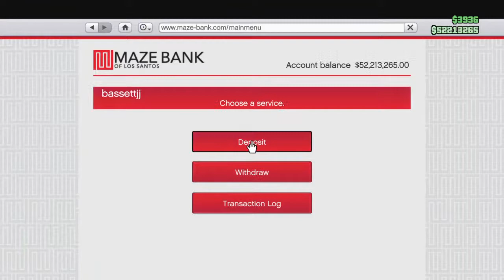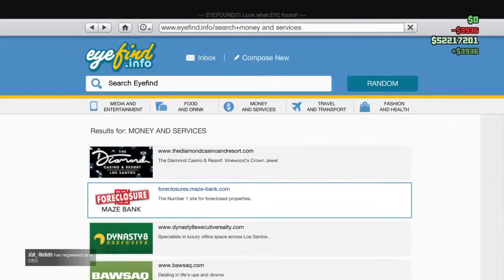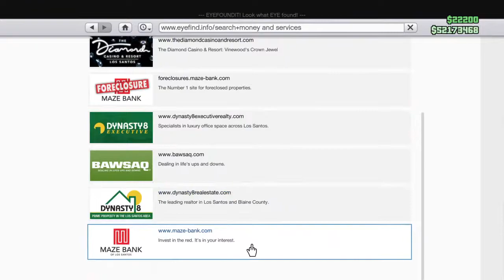GTA Online Cayo Perico update part 3